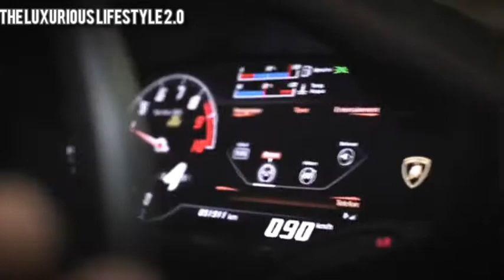Billionaire lifestyle visualization 2022 💰| Billionaire luxury lifestyle visualization 💲billionaire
Billionaire lifestyle visualization 2022 | Billionaire luxury lifestyle visualization

This is the place to be if you are the next Billionaire!
Get motivated and inspired here. Remember- The
only thing between you and your dreams is called
Action. So make watching all our videos your first
Action for massive success!

This video is created strictly to educate in an
inspirational/motivational form and has no negative
impact on the original work. It is even free advertising
for the video owners since we show the products/
videos and credit them, which leads to more
them. The subconsious viewing of the products and
videos makes the viewers more likely to both think
about and purchase the products shown instead of
other products, which is the cause of this. We also do
not upload clips without any kind of transformation.
music in our videos. If video owners of would

- Your videos can change lives. We have had people
messaging us that they have not commited suicide
just because of our compilation - Your Video.
Imagine that you just saved a life because you picked
the camera and started filming. We spread the
message of your video and get it in front of the right
audience.
more views and new people inside your ecosystem
- It is scientifically proven that people buy from people
they see a lot. It's about the personal brand. People
like you are spending fortunes on advertisements. Our
videos get hundreds of thousands of views every
month. You can sell products and services more
easily because of the extra social proof.

Video credits
 Tom Claeren by inspiration #1 Luxury Lifestyle Actor, check out his
remarkable work!

LPG

Imperial yacht

Music credits

motivation, luxury lifestyle motivation, motivation.